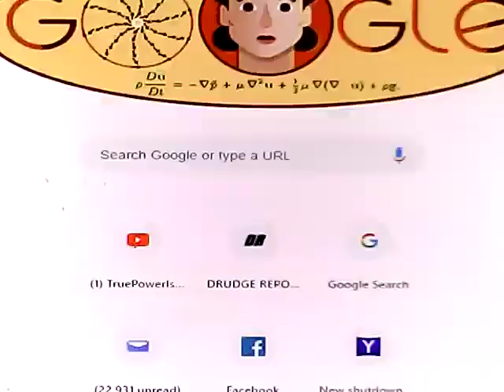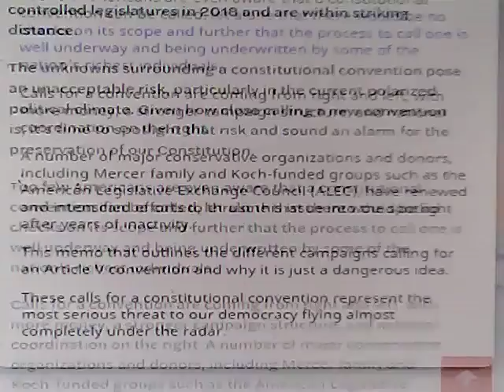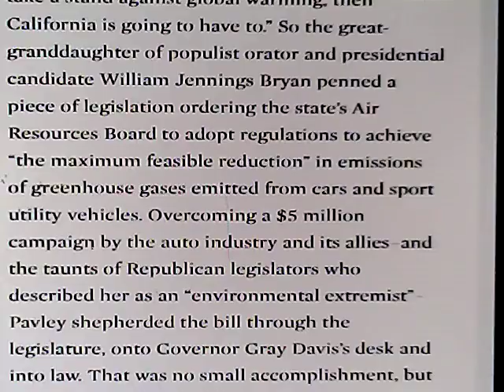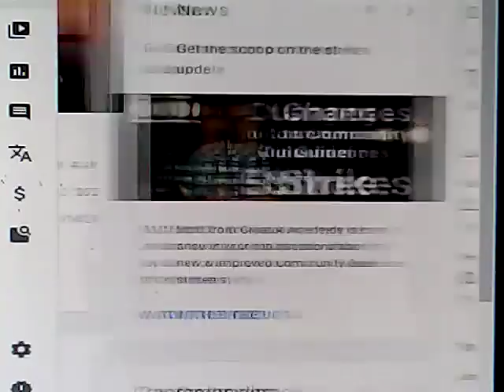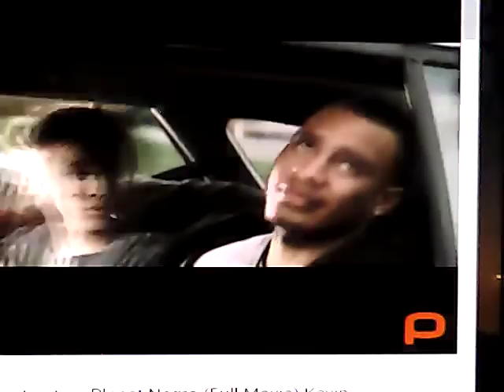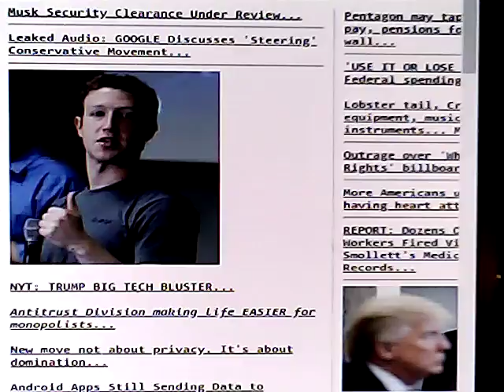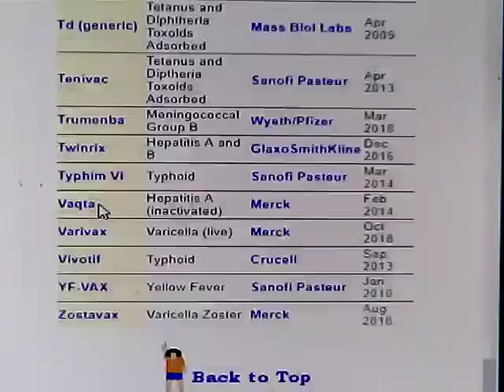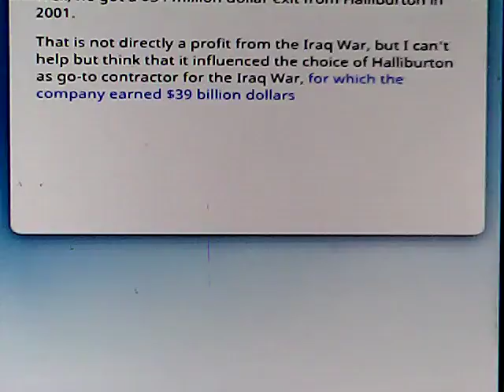Special Report Live 3/7/2019 Article 5 Convention!!!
discussing current world events
In 1939, African American intellectuals leave the planet to colonize Mars.

Director: Kevin Willmott
Screenplay: Kevin Willmott
Music composed by: Silke Matzpohl